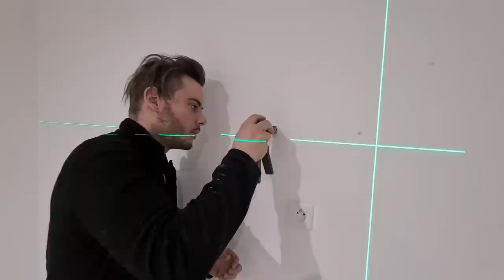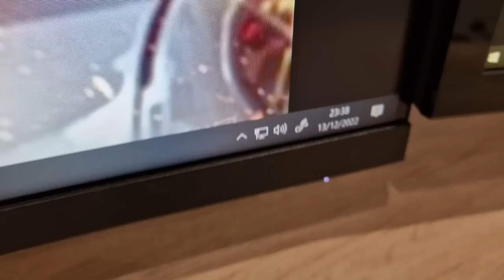EP147: JE MONTE MON NOUVEAU BUREAU, ON VA CHERCHER LA CUISINE MAIS IL MANQUE DES ELEMENTS !!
Pour ceux qui veulent nous soutenir, vous pouvez utiliser ce lien

Niveau Laser 3x360°
Trepied Photo/Niveau Laser

Je monte mon nouveau bureau, on fait le déménagement petit à petit dans la nouvelle maison, on a reçu notre cuisine mais il manque des éléments !